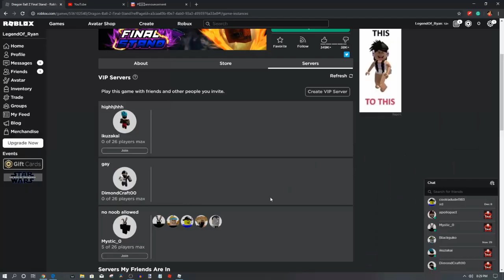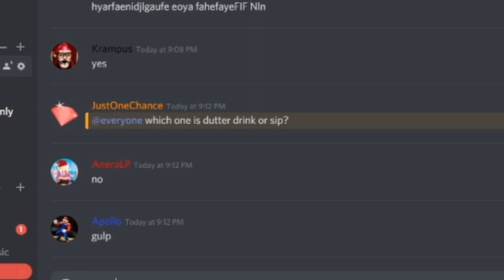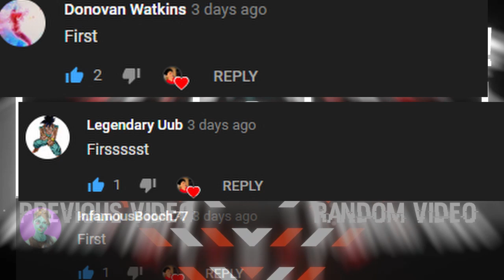Finally Creating a KI ANDROID! |Dragon Ball Z Final Stand